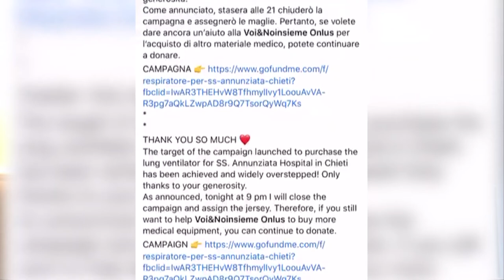Giulio Ciccone, tra pausa forzata, Olimpiade e solidarietà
Intervista integrale a Giulio Ciccone. Il campione abruzzese della Trek Segafredo ha parlato dell' l'obiettivo raggiunto di raccogliere i fondi necessari per un respiratore da mettere a disposizione dell'ospedale SS Annunziata di Chieti ma non solo. Tra i temi anche la stagione anomala e l'appuntamento con l'Olimpiade 2021